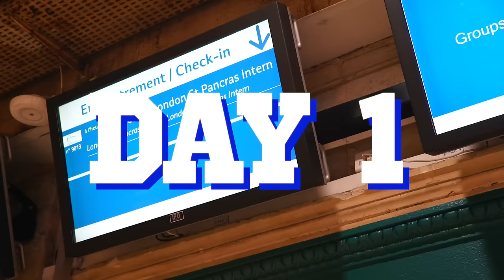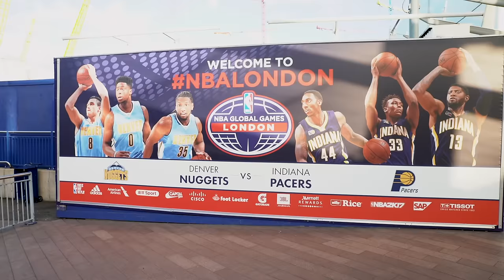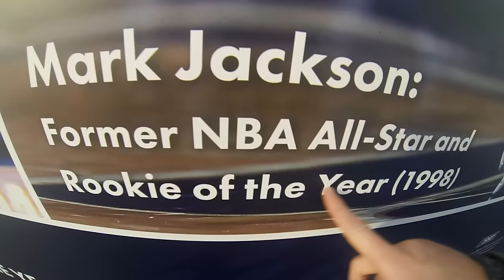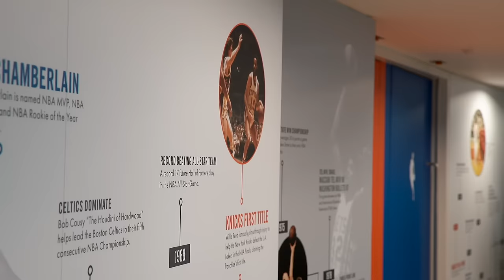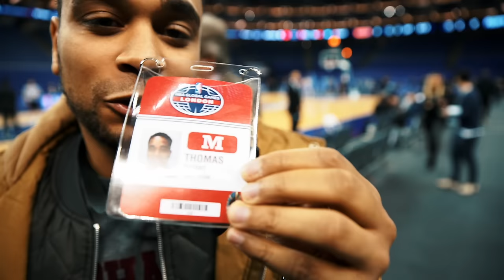FIRST TEAM IN LONDON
Paul George, Isiah Thomas, Kevin Seraphin, Marcus Camby et Dikembe Mutumbo sont dans le MEGA VLOG de notre séjour à Londres pour le NBA Global Game.

First Team tient à remercier la NBA pour nous avoir ouvert ses portes et grâce à qui nous avons pu approcher des joueurs de légende et les stars actuelles.
Nous remercions aussi, NBA 2K (Take Two) qui a pensé à nous pour couvrir la finale de son tournoi européen et pour ces moments partagés avec Paul George et Marcus Camby.

Réalisation : Guillaume Brouzes
Montage : Guillaume Brouzes
Son : Guillaume Brouzes
MEILLEUR TECHNICIEN DU MONDE : Guillaume Brouzes

Fan de Basket ? First Team : La NBA comme nulle part ailleurs !